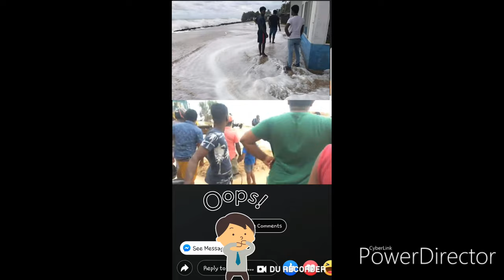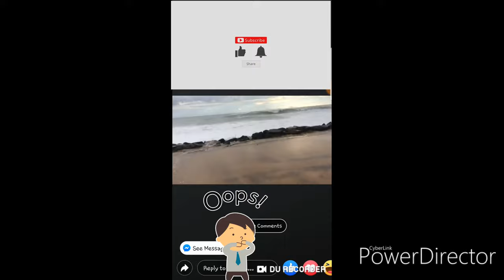Vihara Maha Devi wage මම වුණත් බය නෑ මම විහාර මහා දේවී වගේ ආන්දෝලනාත්මක කතාව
I am not afraid, Like Vihara Maha Devi I can save this village by drowning in the sea.  The controversial story

මම වුණත් බය නෑ මම විහාර මහා දේවී වගේ මට පුළුවන් මුහුදට බිලිවෙන්න මේ ගම බේරගන්න.  ආන්දෝලනාත්මක කතාව.

💚Askaa Vlogs ☮️ For more Videos, Thanks for your Support Guys.❣️

   🇱🇰෴Askaa Vlogs..෴🇦🇪